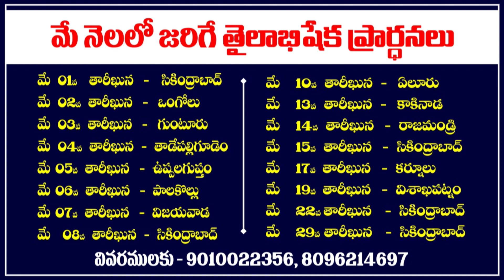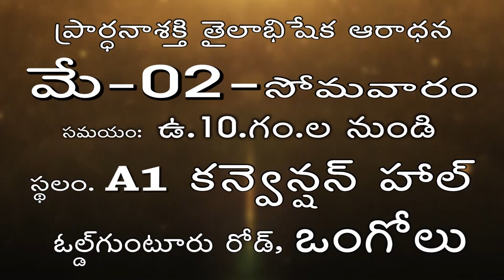Live EP-10128(28-04-2022) ఈరోజు వాగ్దానం || Power Of Prayer || pradhana shakti || essku foundation